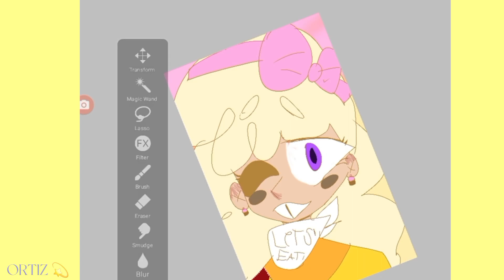drawing Chica as a human remake:)